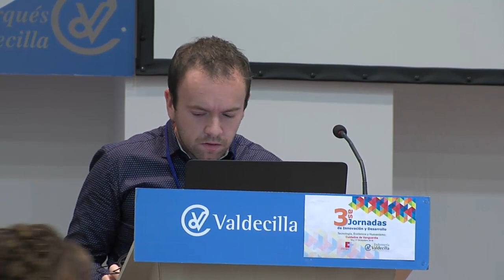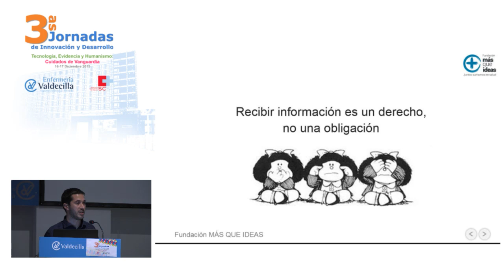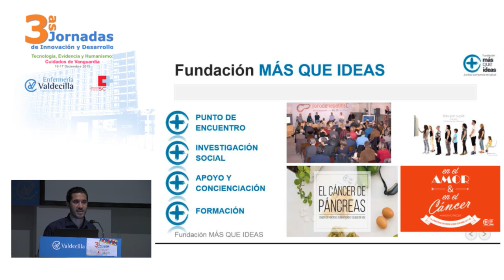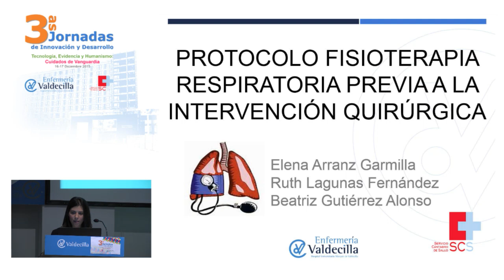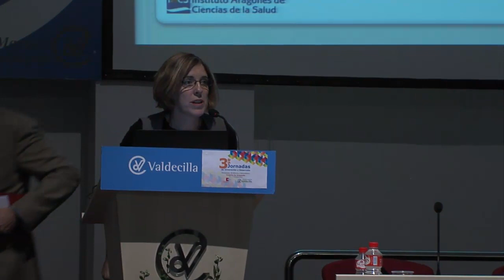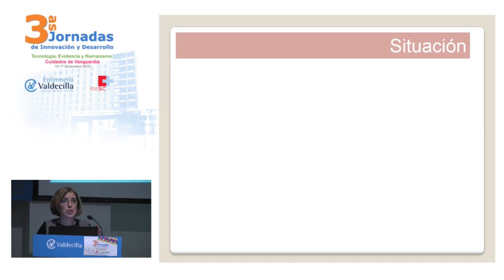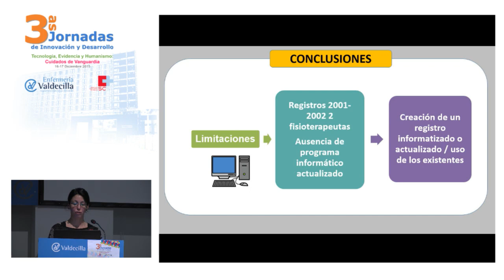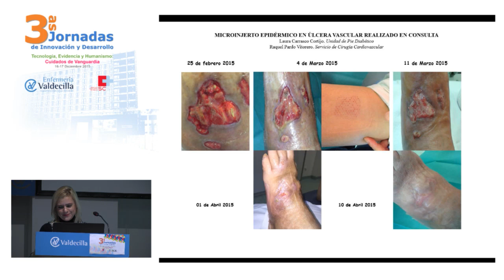3ªs Jornadas de Innovación y Desarrollo [1ªJornada]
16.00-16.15 h Acto de apertura

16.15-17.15 h Conferencia inaugural: El cambio de paciente a persona: un nuevo paradigma
Diego Villalón García. Trabajador social.
​Cofundador y presidente de la Fundación MÁS QUE IDEAS.

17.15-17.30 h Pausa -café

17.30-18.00 h 1ª Sesión Comunicaciones Breves

1. Terapia de presión negativa: Una alternativa en el tratamiento de heridas crónicas. Caso clínico. Raquel Pardo Vitorero, Laura Carrasco Cortijo, Ester González Fernández. Servicio de Cirugía Cardiovascular. Unidad de pie diabético.  Servicio de Digestivo, Otorrino y Maxilofacial.

2. Metodología enfermera en el abordaje terapéutico a  un paciente coronario ingresado por Gripe A. Isabel Ibáñez Rementería, Lourdes Sanmartín Artiñano, Ana Rosa Alconero Camarero. Cuidados Intensivos Generales. Escuela de Enfermería Casa Salud Valdecilla.

3. Protocolo de fisioterapia respiratoria previa a la intervención quirúrgica. Elena Arranz Garmilla, Ruth Lagunas Fernández, Beatriz Gutiérrez Alonso. Servicio de Rehabilitación.

4. Programa de enfermería en pacientes con TCA: psicopintura a través de mandalas. Nuria Pérez Aller, María Dolores Muñoz Torres, María Ángeles Llamazares Mones, Pilar Martínez Garcia-Monco, Marina Pereda Villaescusa, Carmen Aparicio Miguel. Unidad de Trastornos de la Conducta Alimentaria (UTCA).

5. Curación avanzada con tratamiento compresivo Bi-Capa. Laura Carrasco Cortijo, Raquel Pardo Vitorero. Unidad de Pie diabético. Servicio de Cirugía Cardiovascular.

6. Valoración de heridas incisas en manos. Amaya Riaño Laguillo, Esther López Prieto, Blanca Rodríguez Fernández, Clara Villegas De La Lama, Margarita Pelayo Cogolludo, Ana Huerta Ceballos. Urgencias Pediatría.

7. La Resonancia Magnética del Hospital "Santa Cruz" de Liencres: Resumen de la actividad asistencial del año 2014. Javier Gutiérrez de Rozas Astigarraga. Servicio de Radiología.

8. Descripción de un nuevo anestésico tópico para proporcionar analgesia en urgencias de pediatría. Veronica Vejo Landaida, Clara Villegas de la Lama, Esther López Prieto, Ana Huerta Ceballos, Rebeca Robles Cuadrado, Rocio Macia Gutiérrez. Urgencias Pediatría.

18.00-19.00 h Conferencia: Unidad Estratégica de Enfermería de Aragón (UEE-A): estructura, gestión y líneas de actuación basadas en la evidencia en los cuidados de enfermería.
 Imagen
María José Vicente Edo
Unidad Estratégica de Enfermería de Aragón (UEEA)
Instituto Aragonés de Ciencias de la Salud.
Zaragoza.

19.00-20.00 h 1ª Sesión Comunicaciones Orales

9. Calidad de vida y capacidad funcional en pacientes de cirugía cardiovascular: ¿son factores vinculantes? Beatriz Sanz Hoya, Patricia Díaz Burguillo, Elena García Ayuso, Lourdes González Castañeda,  María de Juez Domingo.  Servicio de Cirugía Cardio Vascular / Cirugía Plástica / Endocrino. C.S. Puertochico.

10. Evolución del perfil de paciente que acude a la unidad de fisioterapia neurologica del adulto. Guadalupe de Federico Bonera, Pilar Calvo Martín, Luisa Collado Garrido, Natalia Requejo Juez, M Luisa Gonzalez Mayoral, Olga Gonzalez Gonzalez. Servicio de Rehabilitación.

11. Incontinencia anal obstétrica: Estrategias en Fisioterapia. Elena Arranz Garmilla. Unidad de Fisioterapia de Suelo Pélvico. Servicio de Rehabilitacion

12. Larvas de mosca sobre pie diabético. A propósito de un caso clínico. Raquel Pardo Vitorero, Laura Carrasco Cortijo. Unidad de Cirugía Cardiovascular. Unidad de Pie diabético.

13. Desarrollo de un aplicativo informático para la explotación estadística de los cuidados en el Servicio Cántabro de Salud. Mª Trinidad Valle Madrazo, Oscar Valcuende Mantilla, Encarna Cámara Cascales, Reinhard Wallmann. Subdirección de Desarrollo y Calidad Asistencial. Servicio Cántabro de Salud. Servicio de Informática. Servicio Cántabro de Salud. Servicio de Admisión. Hospital Universitario Marqués de Valdecilla. Servicio de Medicina Preventiva. Hospital Universitario Marqués de Valdecilla.

14. Percepción del Personal de Nueva Incorporación sobre el proceso de acogida. Susana Moya Mier, Patricia González Setién, José Luis Cobo Sánchez, Cristina Renedo González, Faustino González Menéndez, Mercedes Lázaro Otero. Área de Calidad, Formación, I+D+i de Enfermería.

15. Microinjerto epidérmico en úlcera vascular realizado en consulta. Laura Carrasco Cortijo, Raquel Pardo Vitorero. Unidad de Pie Diabético. Servicio de Cirugía Cardiovascular.